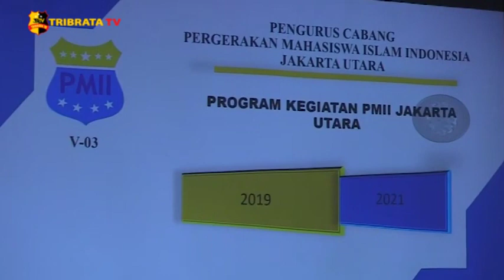PMII JAKARTA UTARA MENDAPAT APRESIASI DARI PEMERINTAH KOTA JAKARTA UTARA ATAS KONTRIBUSINYA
Wakil Wali Kota Administrasi Jakarta Utara, Juaini mengapresiasi peran aktif pengurus cabang Pergerakan Mahasiswa Islam Indonesia Jakarta Utara dalam berbagai kegiatan kemasyarakatan.

Juaini mendukung dan akan membantu PMII Jakarta Utara dalam menjalankan kegiatan yang memberikan manfaat bagi masyarakat saat didampingi Kepala Suku Badan Kesatuan Bangsa dan Politik Kota Administrasi Jakarta Utara, Iyan Sopian Hadi.

Ketua PMII Jakarta Utara, Muhammad Fathan Mandela juga menyampaikan pesan, bahwa PMII bukan hanya terfokus pada peningkatan kemampuan intelektual tapi juga mengasah rohani sehingga menjadi manusia yang toleran.

Melaporkan.